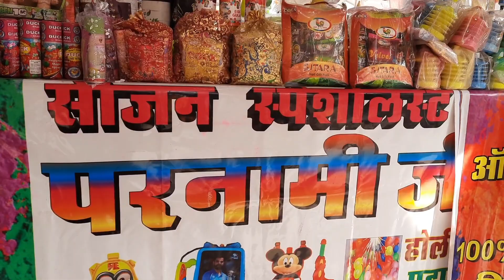Cheapest and Best Holi Ke Item | Herbal Gulal | Herbal Colour | Best and Durable Pichkari | Organic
Best Holi Pichkari | Holi Rang | Best Herbal Colour | Herbal Gulal | Jaipuri Rang Birnge Gote